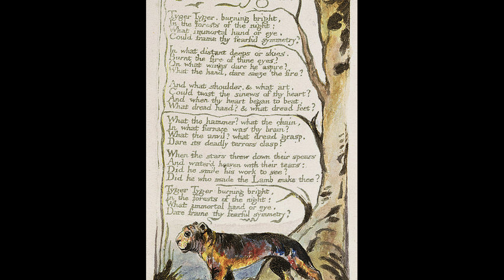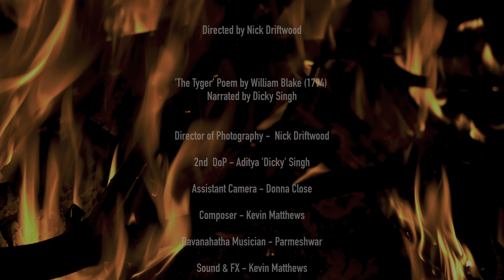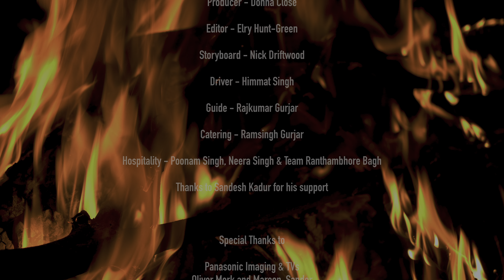Lumix GH5S - Nick Driftwood - The Making of Tyger Tyger - BTS HDR HLG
Pro Rez Upload Direct version test. This version is only properly viewable on a HDR HLG Hybrid Log Gamma supported TV or monitor.

Behind the Scenes coverage from my recent safari adventure in Ranthambhore National Park, India 2018 with the Panasonic Lumix GH5S camera.

Note: Some of the BTS e.g. trains and jeep were very very bumpy and even stabilisers cant fix the experience! We had a week to find tigers and wildlife, at a moments notice anything can happen - like the opening scene when we find ourselves confronted by a wild tiger who takes a rather close interest in our grey furry deadcat!
So if some movements are jerky - you'll appreciate youre dealing with unexpected movement in a jeep that is suspended for rough ground so the slightest movement affects the shot.
You cant get out and set up a tripod. unless you want to be eaten alive :-)

So I apologies to any gimbal purists out there for some of these jerky BTS footage moments but all in all I hope it helps capture the drama of being in the wilderness, driving through the park hunting our Tigers to photo/video shoot.

We had a wonderful time and it was fun using the Lumix GH5S and several spectacular Lumix Leica lenses to get in tight at distance. Namely the 12mm f1.4 Leica DG Summilux for wides, the Panasonic 12-35 and 35-100 f2.8 G X Varios telephoto zooms for mid shots, and the awesome 100-400mm Leica DG Vario-Elmar telephoto zoom, plus, the rather fab, Leica DG Elmarit 200mm f2.8 tele prime with its 1.4 extender to get in close from distance.

We shot everything in 29.97p NTSC HDR Hybrid Log Gamma 422 10-bit and the pro res HDR version is uploaded here.

We checked grading all the time using Atomos' wonderful Shogun Inferno to judge our HDR specular highlights and shadows. I don't know where we would have been without it - so big hats off to them for creating these monitoring devices.

I implore you all to go on safari and in particular to Ranthambhore and stay at Dicky Singh's comfy Bagh lodge. Plus he'll help get you incredible pictures of the Royal Bengal tigers and give expert and friendly advice. The food is brilliant there too!